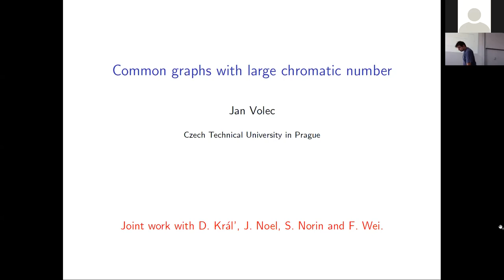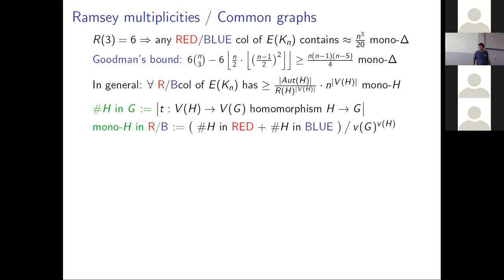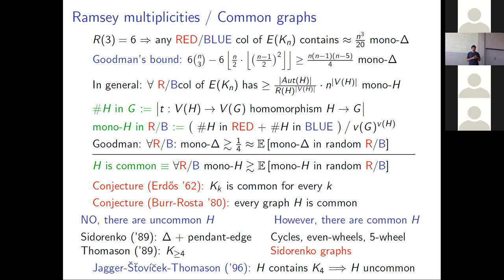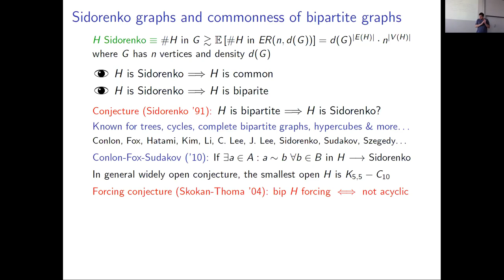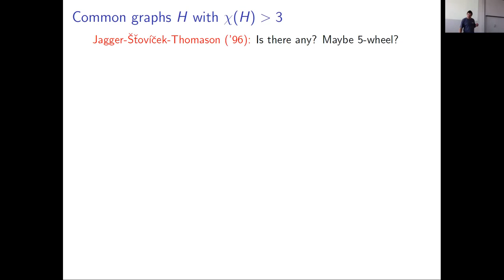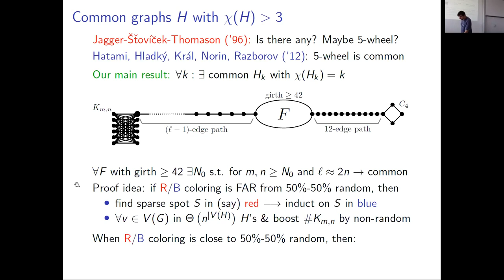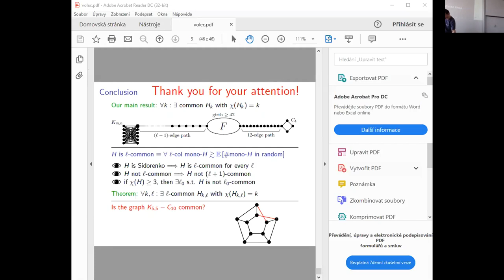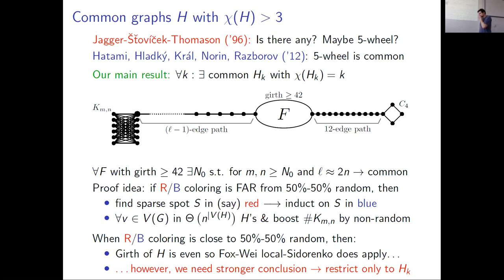Jan Volec: Existence of common graphs with large chromatic number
Ramsey's Theorem states that for every graph H, there exists a number R(H) such that if N is larger than R(H) then every 2-edge-coloring of K_N contains a monochromatic copy of H. This talk focuses on the natural quantitative extension of this result: how many monochromatic copies of H can we always find, and, what are the graphs H for which the edge-coloring of K_N asymptotically minimizing the number of monochromatic copies of H is random-like? Such graphs H are called common.

A classical result of Goodman from 1959 states that triangle is a common graph. On the other hand, Thomason proved in 1989 that no clique of order at least four is common, and existence of a common graph with chromatic number larger than three was open until about 10 years ago, when Hatami, Hladky, Kral, Norin and Razborov proved that the 5-wheel is common. In this talk, we show that for every k at least 5, there exists a common graph with chromatic number k.

This is a joint work with D. Kral, J. Noel, S. Norin, and F. Wei